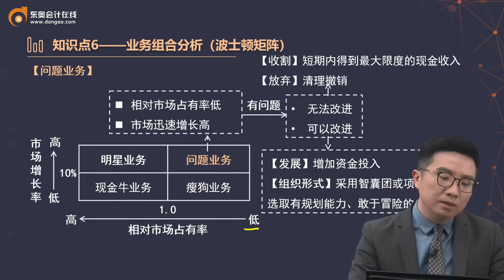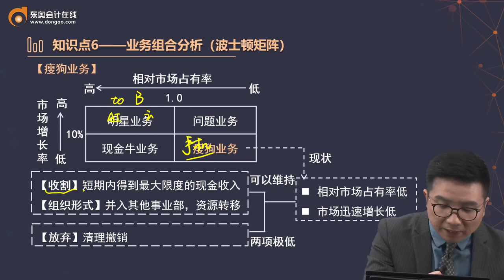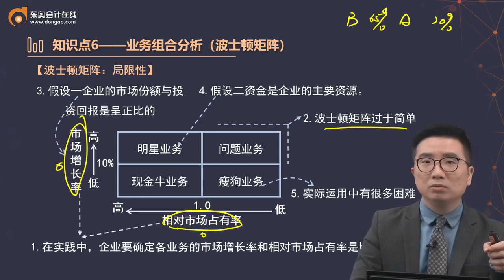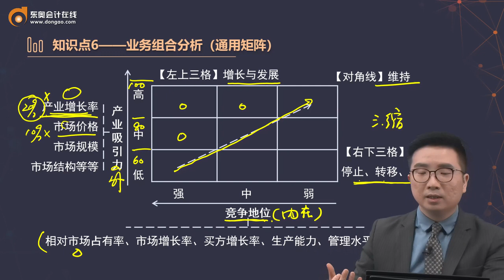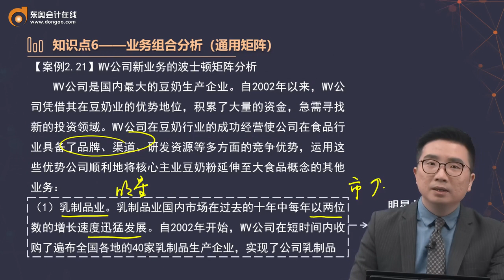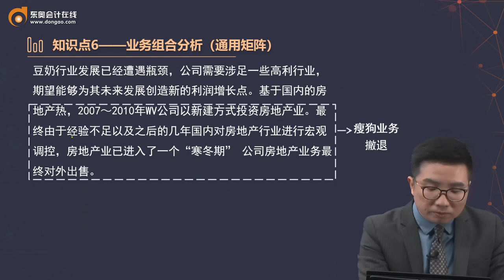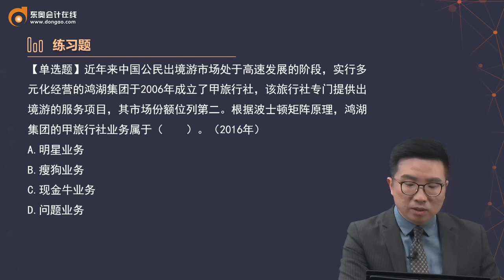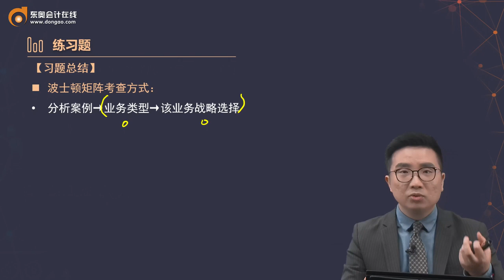2022 CPA 战略 征鸿 基础班第17讲 业务组合分析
2022 CPA 战略 征鸿 基础班